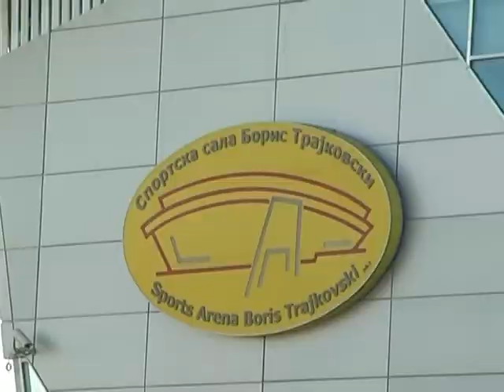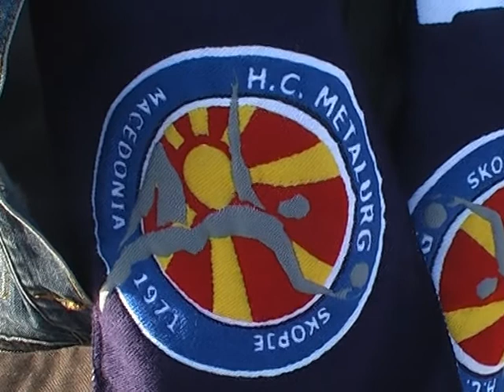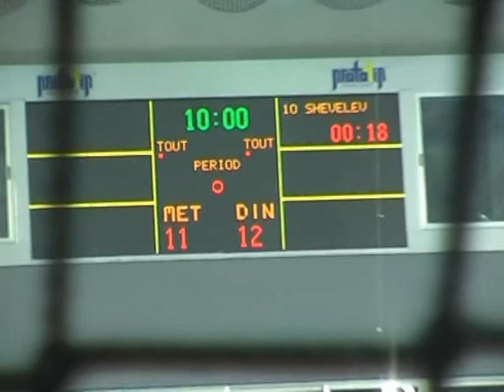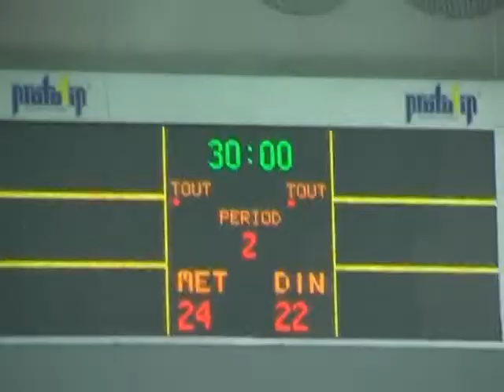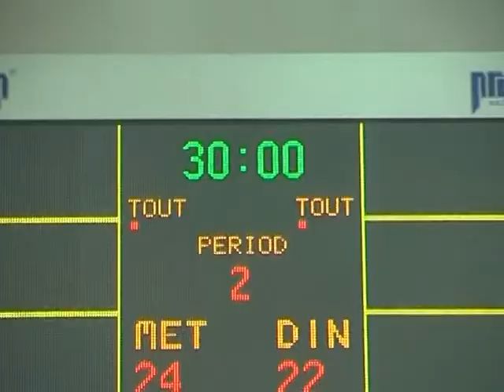STIPSKI SOKOLI - Metalurg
Metalurg niz okoto na Stipskata kamera na pat kon Evropskiot 1/8 finalen natprevar.Skopje 2013 Metalurg-Dinamo Minsk 24:22 konecen rezultat.Intervju so Lino Cervar,Darko Stanic,Goce Georgievski i Renato Vugrinec.